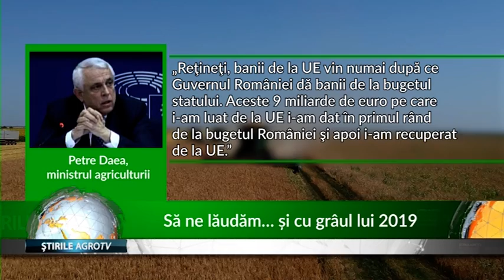Sa ne laudam… si cu graul lui 2019 - 01 10 2019